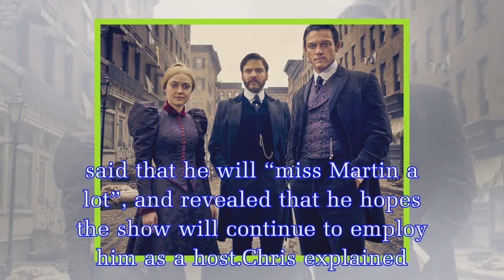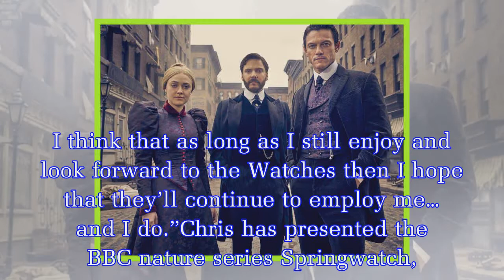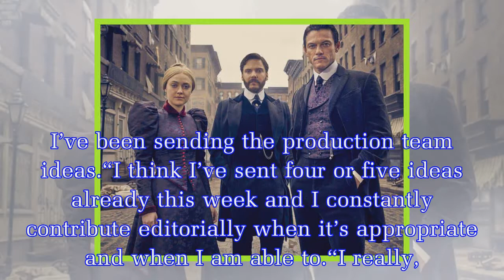Chris Packham speaks out amid Martin Hughes-Games' shock Springwatch exit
Martin, 62, also fronted Autumnwatch and Winterwatch, which he also decided to leave.Broadcaster Chris Packham, 56, said that he will “miss Martin a lot”, and revealed that he hopes the show will cont